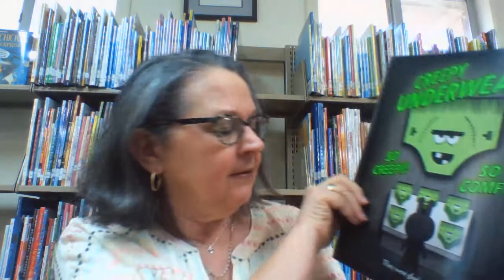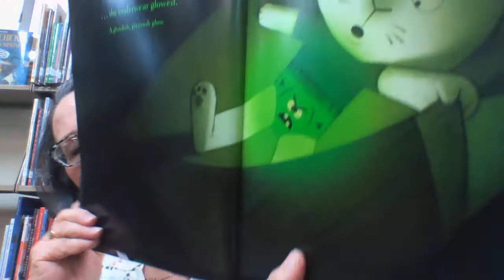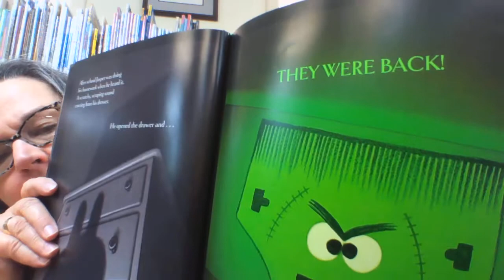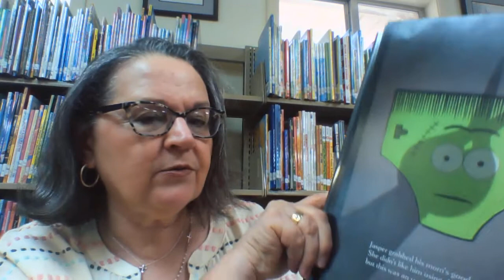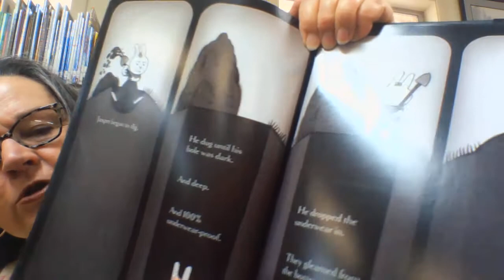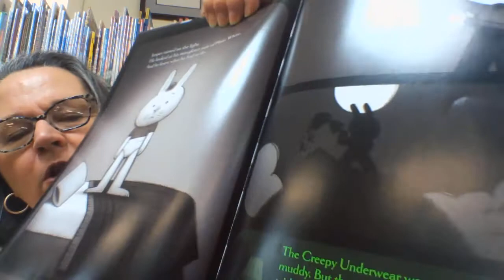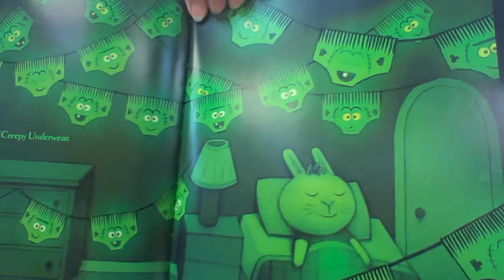Creepy Pair of Underwear by Aaron Reynolds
Have you ever had glow-in-the-dark underwear?  Bunny isn't sure about his new creepy goulish greenish underwear